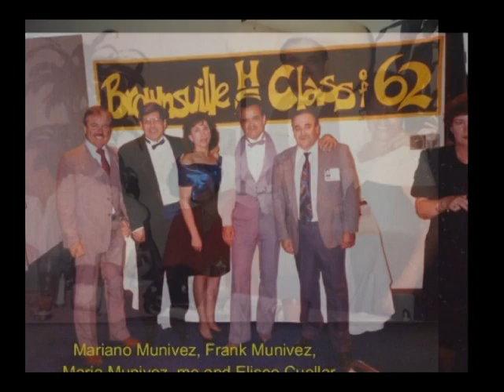1992 30th. year High School Reunion